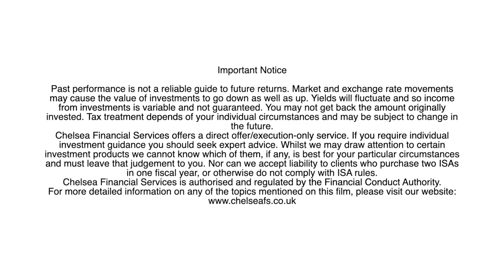Ken Wotton on 10 years managing Gresham House UK Micro Cap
This month signals the 10th anniversary of the Gresham House UK Micro Cap fund managed by Ken Wotton.

We caught up with Ken to talk about some of his best and most successful picks over the time including Next Fifteen Communications, a technology-driven marketing group. Ken also explains how the team uses the AIM market to find new opportunities and how the quality of stocks on the AIM market has improved over the 10 years running the fund.